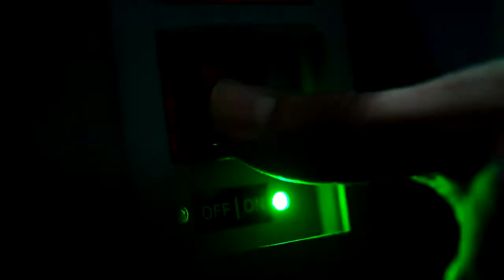The Resident Trailer VO 2017 HD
'The Resident' llega de la productora de Antoine Fuqua y está protagonizadoapor el ex de 'The Good Wife' Matt Czuchry en la piel de un residente senior duro y brillante que "guía a un joven e idealista doctor en su primer día de trabajo, mostrándole la realidad tal y como es, sea buena o sea mala, en la medicina moderna".